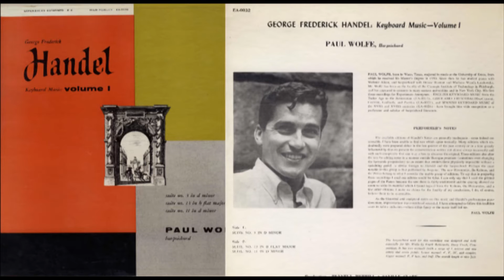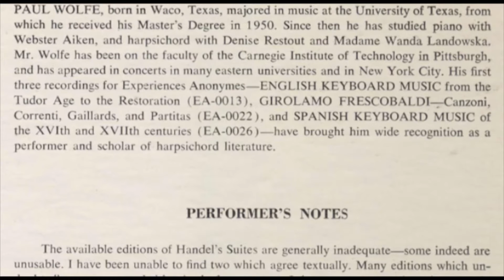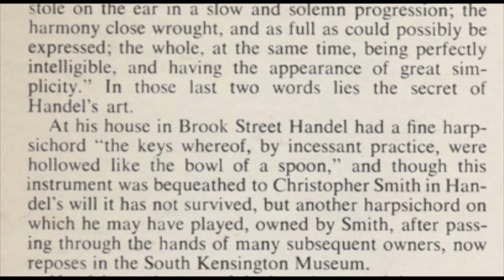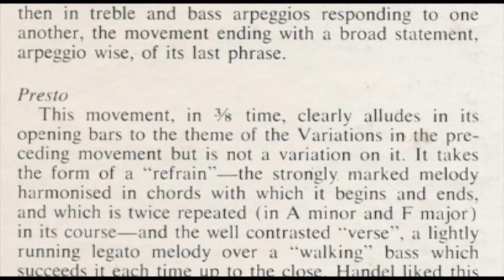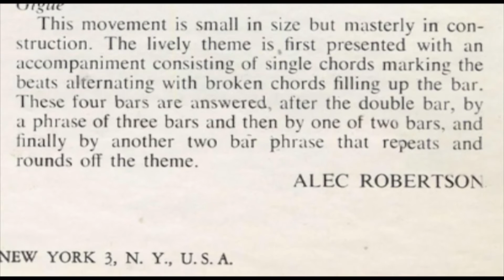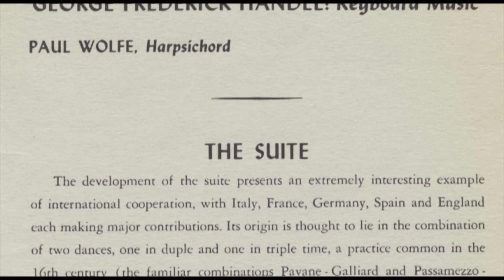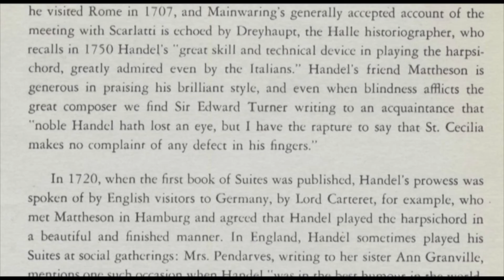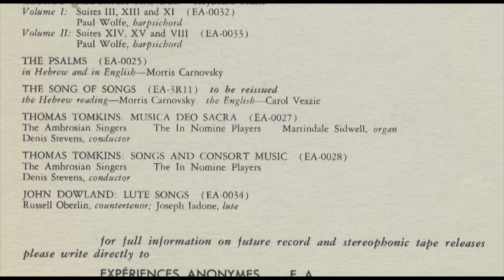Paul Wolfe (harpsichord) G.F. Händel, keyboard music Volume I HWV 428 HWV 440 HWV 437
Paul Wolfe (harpsichord) G.F. Händel, keyboard music Volume I
Recorded at Stereo Sound Studios, N.Y.C. on Ampex stereophonic equipment by Jerry Newman.
Released 1958 label Experiences Anonymes, catalogue no : EA-0032 - US pressing,  1 disc : 33 1/3 rpm, stereo. ; 12 in

The harpsichord used for this recording was designed and built especially for Mr. Wolfe by Frank Rutkowski, Stony Creek,
Connecticut. It has two manuals (with a range of 5 octaves and "two notes) and seven pedals. Lower manual: 4', 8', 16', and coupler. Upper manual: 8', 8' lule, and buff. The overall length is nine 'feet.

Side 1: SUITE NO.3 in D MINOR (1733) HWV 428
00:00 Prelude: Handel begins his Third Suite with an improvisatory piece without any great thematic interest; a sweep up and down the keyboard to "play himself in" and arouse expectation in his hearers. A mountain must not bring forth a mouse and so Handel follows this impressive preludising with a virile four-part Fugue. The first six notes of the subject are identical with the first six notes of the Prelude. This is no mere coincidence: we shall find, in the course of going through the Suites, a number of such instances and much more marked ones, of thematic connections An episode in the middle of the Fugue consists of a delightful chain of sequences, first of all in the treble part, climbing upwards, with a light supporting bass, and thell with tile other parts making their contribution. There is no stretto but Handel makes a clinching allusion to the fugue subject three bars before the final
cadence.
04:16 Allemande: Johann Mattheson, a friend and colleague of Handel's, declared that the Allemande, as the idealised piece of dance music it became in the Suites, "reflected a picture of a contented mind that delights in order and calm." He added that "Allemandes to dance and Allemandes to play are as different as Heaven and Earth!" Handel's Allemandes are among the most melodious movements in his Suites-the interest centers chiefly in the treble part-and beautifully show his power of phrase extension. He glides over cadence points where the music might well rest, ami carries us along in an unbroken flow of melody to the final point of repose. The last five bars, typically an uneven measure, that end the first section of this Allemande and, preeminently. the huge span of the last thirteen bars in the second section well demonstrate the point.
08:40 Courante: This is an Italian dance said to have been introduced into France by Catherine de Medici and brought to England during the reign of Elizabeth. Its character is well illustrated by a remark of Sir Toby Belch made to Sir Andrew Aguecheek in Twelfth-Night-"'Why dost thou not go to church in a galliard, and come home in a coranto?" With his dinner in mind Sir Andrew went homewards more speedily than he had set out! Handel's movement in this Suite combines the Italian characteristic of the dance, a few bars of running quavers (the name of the dance is derived from the Italian word " running") and the French characteristic, prevalent throughout, of dotted crochets and three quavers.
10:45 Air and Variations: The Air is almost suffocated in its decorative clothes but this seems to be a whimsical stroke on Handel's
part. With Variation I we begin to "see" the melody, and in Variation 2 it emerges, in the treble part, I will not say unclothed but very simply clad indeed. The melody remains little changed in Variation 3 but acquires a delightful bass-a relief to the ear after the malo perpetuo bass in Variation 2. The time changes to 12/8 in Variation 4 to accommodate the groups of accompanimental quavers in each bar. The melody is in broken chords in the first section of Variation 5, then in treble and bass arpeggios responding to one another, the movement ending with a broad statement, arpeggio wise, of its last phrase.
00:00 Presto: This movement, in 3/8 time, clearly alludes in its opening bars to the theme of the Variations in the preceding movement but is not a variation on it. It takes the form of a " refrain"-the stronigly marked melody harmonised in chords with which it begins and ends, and which is twice repeated (in A minor and F major) in its course-and the well contrasted "verse", a lightly running legato melody over a " walking" bass which succeeds it each time up to the close. Handel liked this movement so much that he used it as part of the Overture to the opera Pastor -Fido , and as the last movements of the Oboe Concerto, op. 3, No. 6 and Organ Concerto, op. 7, No.4.

Side 2:
25:23 SUlTE NO. 13 IN B FLAT MAJOR HVW 440
Allemande
Courante
Sarabande: A movement unique in the Suites in having an exact,
not a partial, recapitulation of its first section , as in the vocal da capo aria.
Gigue
33:33 SUITE NO. 11 IN D MINOR HVW 437
Allemande
Courante
Sarabande Variée
Gigue